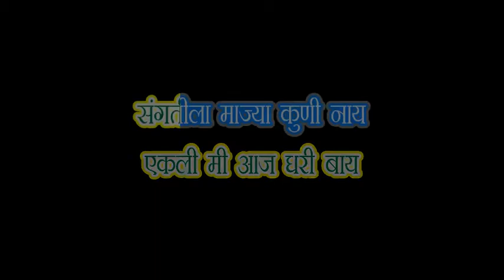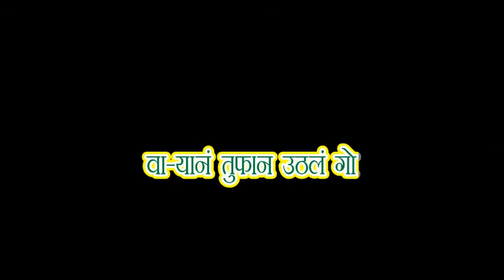Vadal Vara Sutala Go Full Length Free Karaoke By Mangesh Painjane